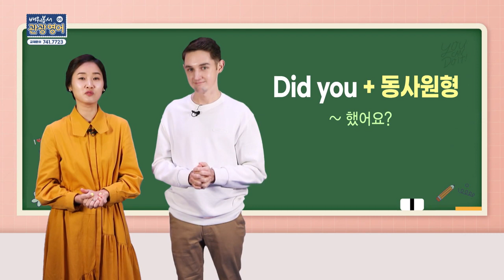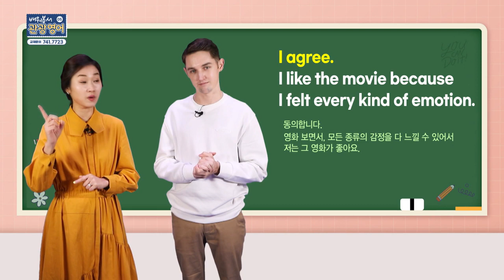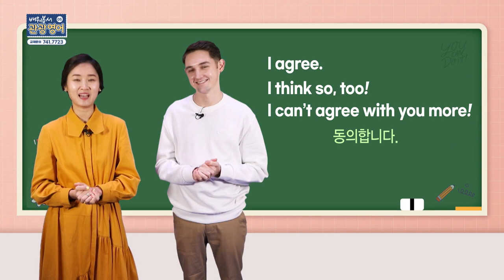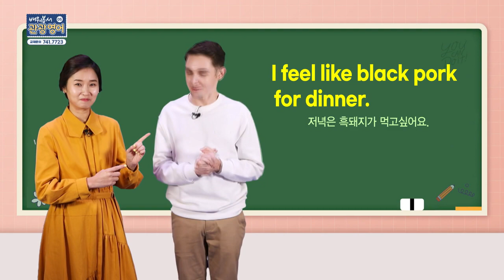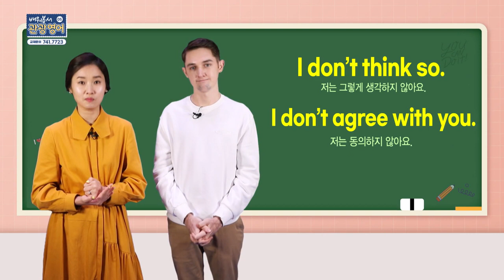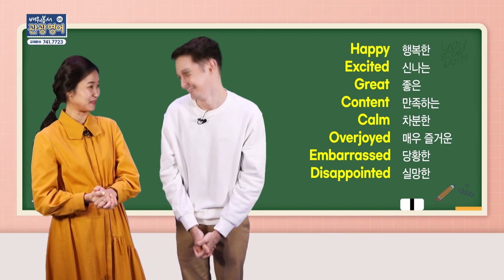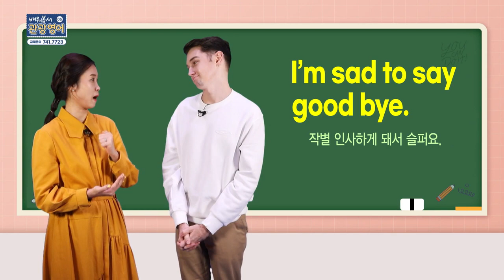2020 배워봅서 관광영어 - 5강